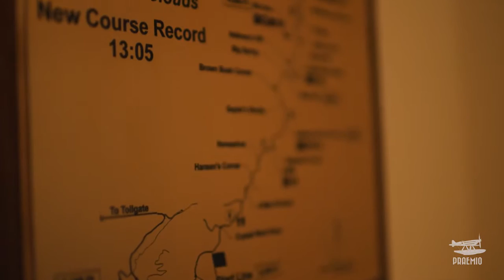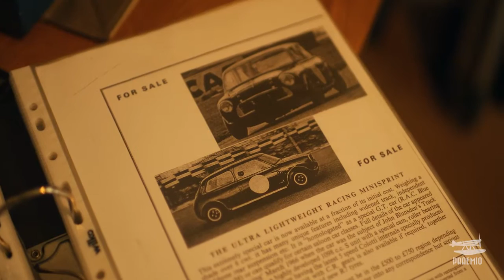OLD IS GOLD MINI COOPER 💥